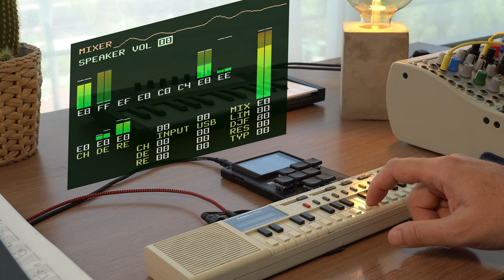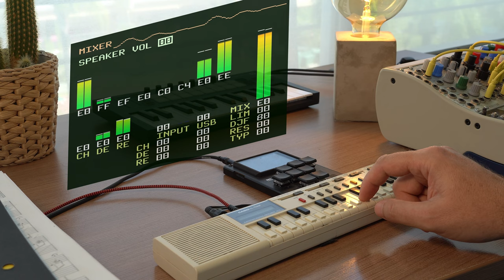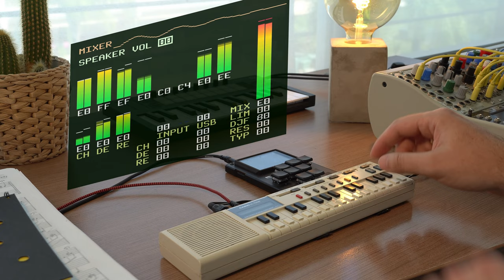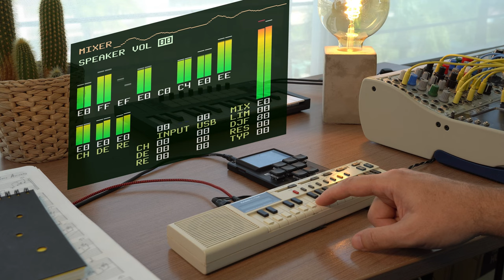The poor man's OP1 #5 | Dirtywave M8 Tracker | Casio VL-Tone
Fifth in the series on "The poor man's OP1". I am using the Dirtywave M8 Tracker and a Casio VL-Tone VL-1. In this series I make music with portable little setups to replicate the experience of playing a Teenage Engineering OP1. This is just for fun, don't take it too much seriously. I have never owned or played an OP-1, but I would love to try it.
All the sounds are from the M8 Tracker and a Casio VL-1, played live using the computer as a tape recorder and FX mastering device. Dirtywave M8 Tracker is portable like the OP1 and very powerful. I am using here the built-in FM synth and some drum samples. The M8 has a premium sequencer with parameter locks, probabilities, randomness,... The Casio VL-Tone is used to play counter-melodies with the "Fantasy" and the "Flute" sounds and I am using UVI Sparkverb for reverb and Opal for compression.